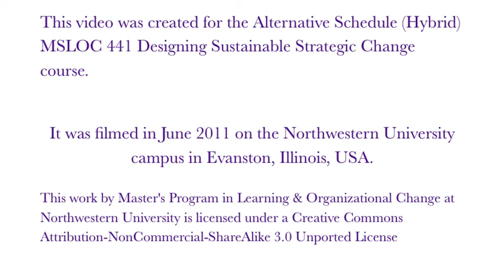Managing Transitions by Dorie Ellzey Blesoff, MSLOC Instructor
In the MS in Learning & Organizational Change at Northwestern University, all students take "Designing Sustainable Strategic Change" with co-instructors Jeannie Olson and Dorie Ellzey Blesoff.  Among the readings is the text by William Bridges, Managing Transitions.  This video summarizes Bridges' three stages of transition and leadership actions that enable more effective psychological adjustment to change events. It is used in the hybrid (alternative schedule) version of this course.

MSLOC provides a cross-disciplinary approach to strategic change, learning and performance, strategy and knowledge management.  It provides innovative opportunities for students to develop competencies in design, consulting, and leading change.

MSLOC Twitter: @NU_MSLOC